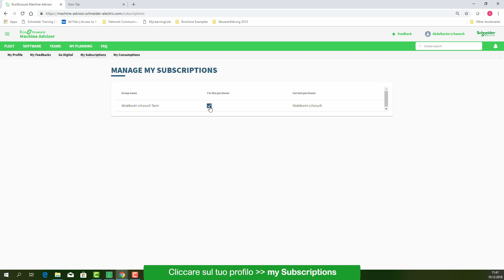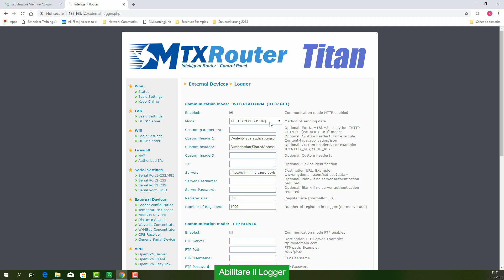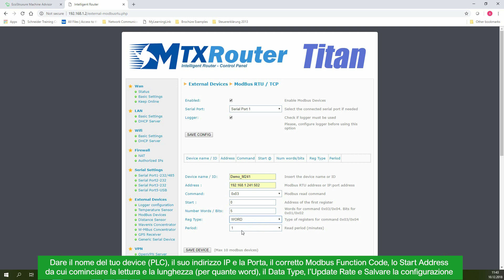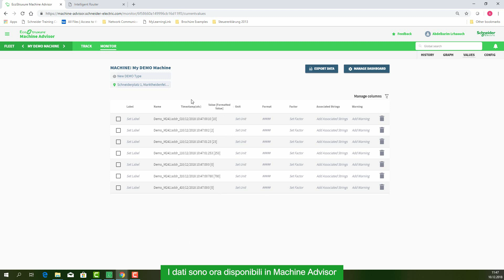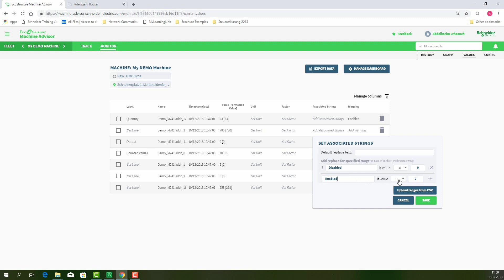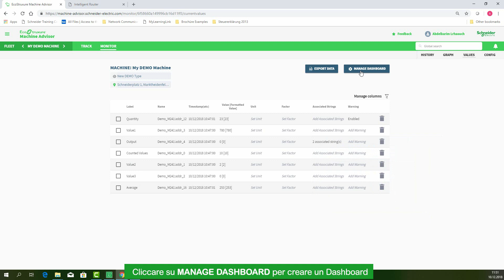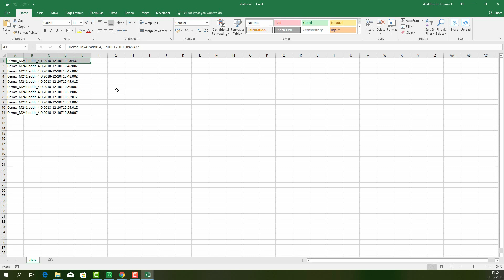EcoStruxure Machine Advisor - Come connettere una macchina | Schneider Electric Italia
EcoStruxure Machine Advisor è una piattaforma cloud di servizi digitali, per l'accesso da remoto alle macchine. Consente ai costruttori di macchine di fornire nuovi servizi agli operatori e ai loro clienti per ogni macchina installata, in qualunque sede produttiva, in ogni parte del mondo. ►Scopri di più
Questo video mostra come connettere la macchina da monitorare.